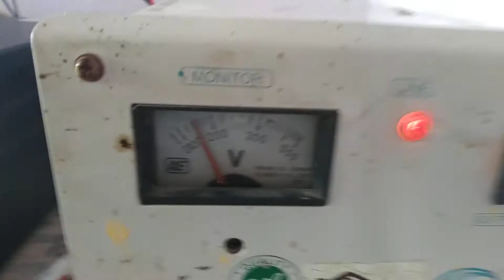पैनल board की वायरिंग आसान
Welcome to RK Technical.

For watching the playlist, click on the link given below-

In this channel you will get all type of Technical videos with full practical and theory such as-
 Air Conditioners
 Refrigerators
 Stabilizer
 Inverter
 Washing Machine
 Cooler
 Ceiling Fan
 Table Fan
 Water Pump
 Mechanical Tools
 Heater

Thank you so much. welcome to R.K Technical.
kitititikanhaiya